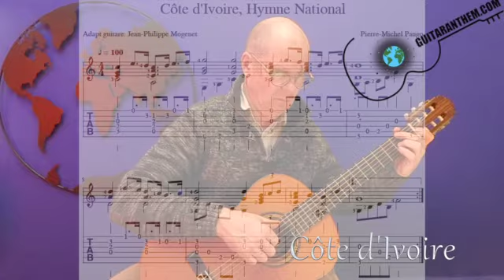Côte d'Ivoire guitar only (with map presentation: see « Côte d'Ivoire National Anthem»)